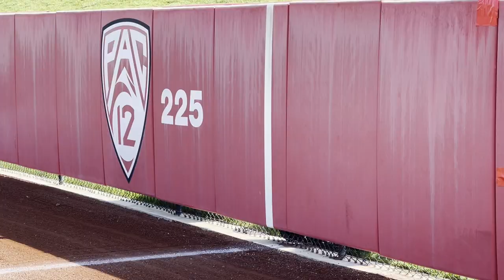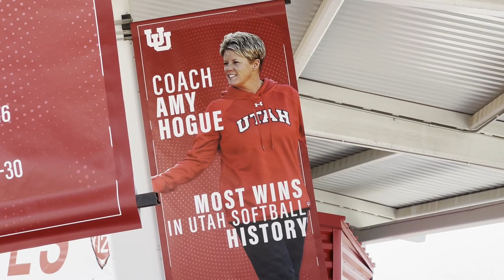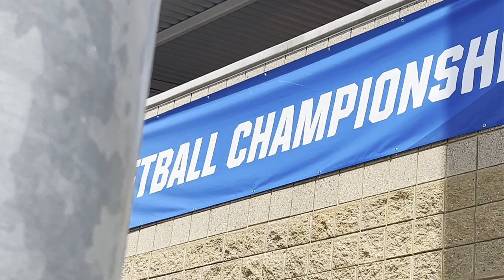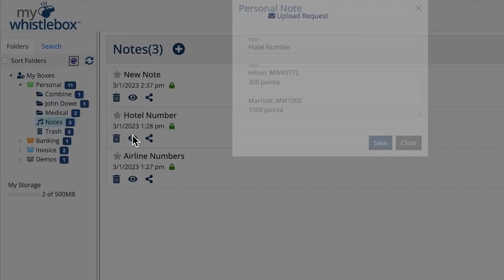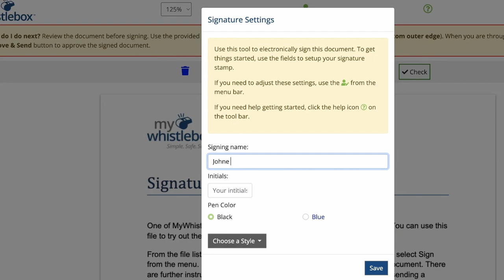Salt Lake City Regional | Women's Softball World Series 2023 | First Round Thriller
Step into the captivating world of women's college softball as the Salt Lake City Regional unfolds at Dumke Family Softball Stadium. This exclusive behind-the-scenes video takes you on a remarkable journey through the TV broadcast of the event, showcasing the exhilarating atmosphere and breathtaking scenery of Salt Lake City, Utah. Witness the fierce competition between the Utah Utes, Ole Miss Rebels, Baylor Bears, and Southern Illinois Salukis in the highly anticipated first round of the 2023 Women's College Softball World Series. Experience the day-to-day emotions, intense gameplay, and the unwavering spirit of these talented athletes as they battle for victory in this unforgettable regional showdown.

The Podcast link is down below!

Friends In The Vlog
Broadcast Team Family!

00:00 - WOMENS SOFTBALL COLLEGE WORLD SERIES 2023
01:18 - DUMKE FAMILY SOFTBALL STADIUM
04:01 - SEMIFINALS RECAP - DAY 2
05:00 - CHAMPIONSHIP GAME UTAH/OLE MISS
07:30 - CHAMPIONSHIP RECAP - UTAH WINS REGIONAL